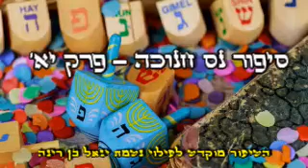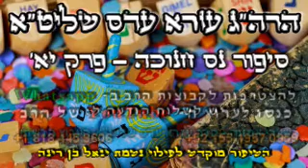🌹סיפור נס חנוכה חלק יא🌹- הרב עזרא עדס שליט"א